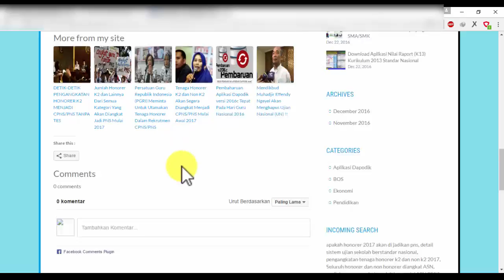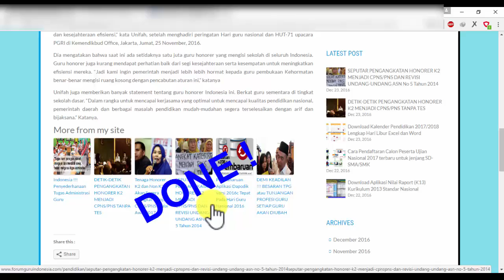Cara memasang related post with thumbnails di wordpress